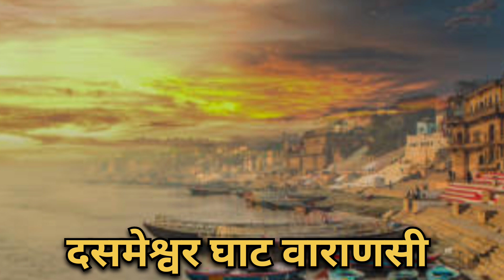वाराणसी को एक दिन मे कैसे घूमे वो भी कम बजट मे | वाराणसी मे घूमने कि जगह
Varanasi Tourist Places 2023 | Budget Travel | Ganga Aarti | Varanasi Travel Guide | Banaras
sarnath tourist places 2023 | Budget travel | one day trip sarnath

एक दिन मे पूरा सारनाथ कैसे घूमे
एक  दिन मे पूरा वाराणसी कैसे घूमे
वाराणसी कैसे पहुचे
सारनाथ का इतिहास
History of Sarnath सारनाथ मठ के अवशेष

Request -
Don't miss out on this extraordinary journey into the spiritual oasis of Sarnath – like, subscribe, and join us as we uncover the hidden gems and sacred stories that make this destination truly extraordinary.

Description:
Welcome to our enchanting journey through Sarnath, a sacred city nestled in the heart of Varanasi, India. Join us as we explore the captivating spiritual heritage, ancient ruins, and serene landscapes that make Sarnath a must-visit destination for travelers seeking a deeper connection.

In this vlog, we embark on a soul-stirring adventure, immersing ourselves in the rich history and vibrant culture of Sarnath. We begin our exploration at the renowned Dhamek Stupa, an impressive structure that stands as a symbol of the Buddha's first sermon. Learn about its fascinating architectural details and the significance it holds for Buddhists worldwide.

Next, we visit the Sarnath Archaeological Museum, which houses a remarkable collection of ancient artifacts dating back to the Mauryan era. Discover the intricacies of the Gandhara and Mathura schools of art, as well as exquisite sculptures depicting scenes from the life of the Buddha.

As we wander through the beautifully manicured gardens, we witness the peaceful Deer Park, where the Buddha preached his first sermon to his five disciples. Feel the serenity of the surroundings and gain insight into the spiritual teachings that continue to resonate here.

No visit to Sarnath would be complete without experiencing the evening Aarti ceremony at the Mulagandha Kuti Vihar, a Buddhist temple exuding tranquility. Watch as the flickering lamps, chanting monks, and melodic hymns create an ambiance of profound spirituality.

We also delve into the vibrant local culture, indulging in traditional cuisine and interacting with the warm-hearted locals who graciously share their stories and insights. The bustling marketplace presents an opportunity to shop for unique handicrafts and souvenirs, providing a glimpse into the rich artisanal traditions of the region.

Throughout the vlog, we provide historical context, practical tips, and recommendations for fellow travelers, ensuring that your visit to Sarnath becomes a memorable and enriching experience. Whether you're a spiritual seeker, a history enthusiast, or a curious traveler, this vlog will inspire you to embark on your own pilgrimage to Sarnath, Varanasi.

dashashwamedhghatbanaras सारनाथ मे घूमने की जगह
assi_ghat varanasi
namo ghat varanasi
golden_temple varanasi
dameshvar ghat varanasi
top place in sarnath you must to visit
complete tour guide to varanasi
varanasi tour plan
dhamekh stupa
street food in varanasi
shamshanghat ghat varanasi
Complete Travel Guide to Varanasi | Hotels, Attraction, Food, Transport and Expenses
sarnath mesume
sarnath ashok stambh
sarnath mandir,
chaukhandi stupa,
sarnath zoo,
budha statue sarnath,
sarnath monestry
,varanasi ghat,
banaras,
Dashashwamedh Ghat, kashi_vishwanath temple,assi ghat varanasi
banaras ghat
varanasi one day trip,varanasi vlog,sarnath vlog,varanasi tour,sarnath tour,the nr show,varanasi me kaha kaha ghume,ganga ghat varanasi,travelling vlog

sarnath
sarnath tempal,